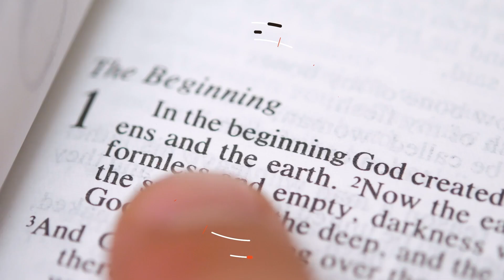The Kind Of Preaching You NEVER Hear From BIG EVA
This is the kind of preaching you will not hear from pastors today!